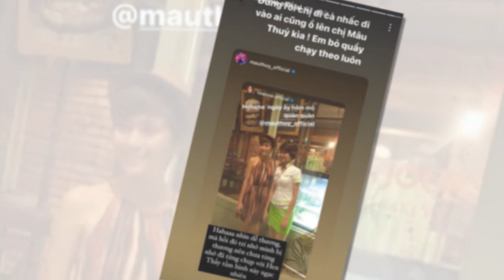R'ò rỉ ảnh H’Hen Niê khi còn làm PG, nhan sắc và ngoại hình khiến CĐM ngỡ ngàng